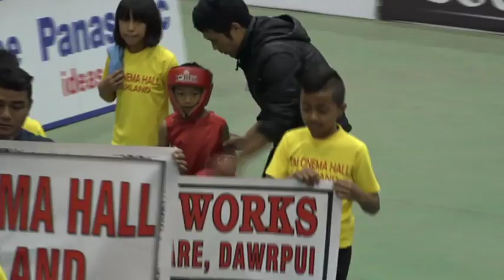C Ruatsangpuia Vrs Vanlalmalsawma Exhibition Match